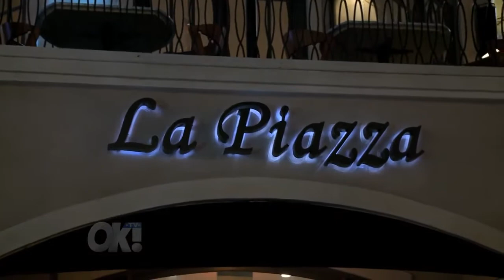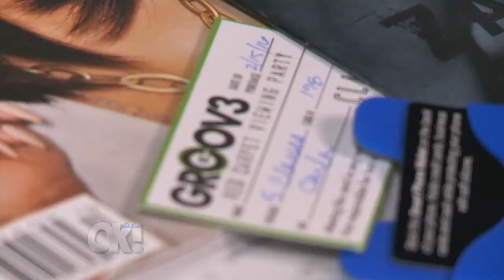Inside our Awards Season Viewing Party at The Grove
Beauty Kitchen by Heather Marianna